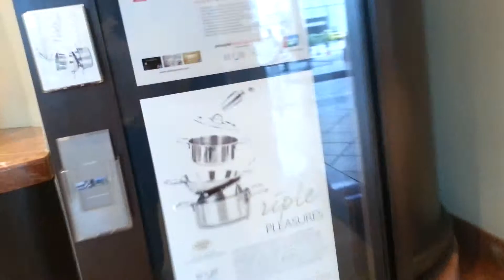Swissotel Merchant and Court Store | Singapore | Oknha Meas